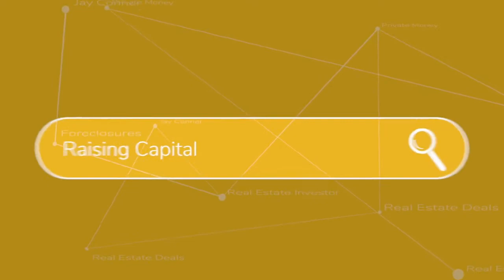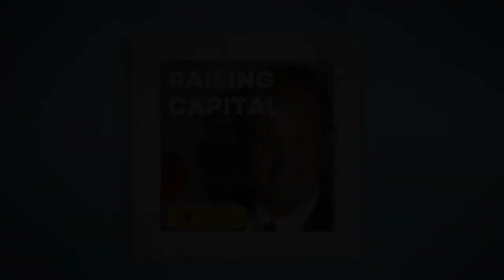Special Announcement! Relaunch: October 3rd, 2022! Real Estate Investing Minus the Bank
Special Announcement! Relaunch: October 3rd, 2022!